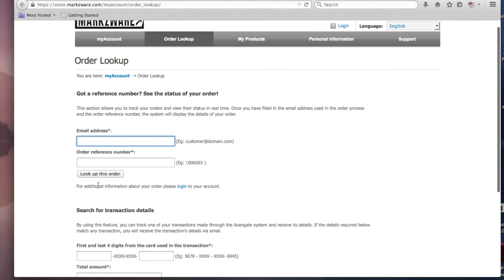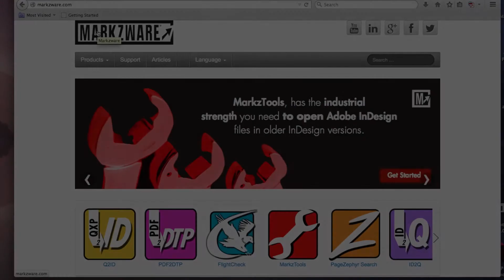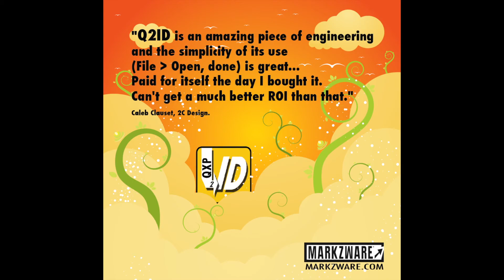Q2ID Licensing Code - How to Find it Back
Q2ID Licensing Code: Markzware shows how to find it back, in this video. With modern Q2ID's (Quark to InDesign plugin), the License ID or Activation Code is built into the download, the installer, and the final plugin. So, you do not really need it, to install Q2ID.

You do need the Q2ID license ID as proof of purchase for product support, special offers and the likes. In this software tutorial we show you how to find back your Q2ID licensing code.

Note: Markzware's stand-alone QXPMarkz app replaces the Q2ID InDesign plug-in and allows users to convert QuarkXPress to InDesign, Affinity Publisher, older QuarkXPress versions, and more: